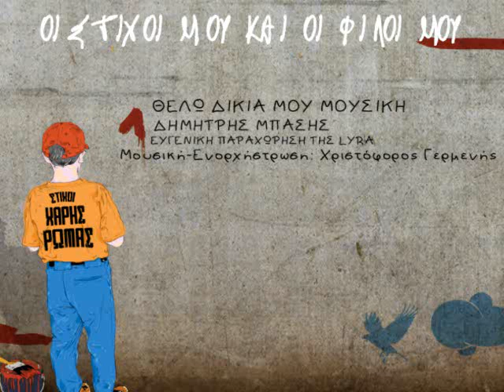ΔΗΜΗΤΡΗΣ ΜΠΑΣΗΣ- ΘΕΛΩ ΔΙΚΙΑ ΜΟΥ ΜΟΥΣΙΚΗ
Χάρης Ρώμας- Οι στίχοι μου και οι φίλοιμου